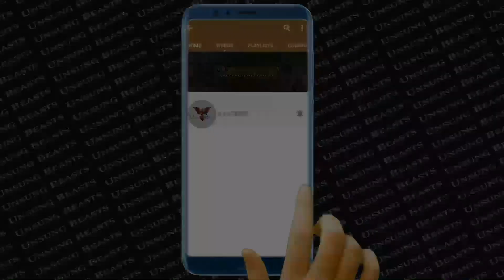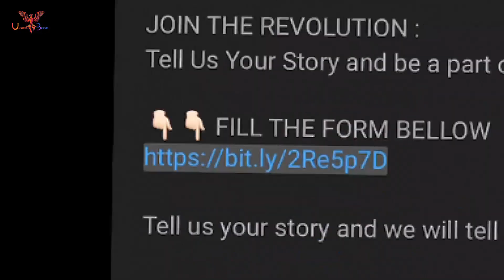Tell Us Your Story - Rupjyoti Choudhary || Unsung Beasts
Rupjyoti is a MMA fighter from a small village of assam belong to a family of farmers he was fascinated by martial arts and taekwondo and kung-fu after almost 6 years he transformed into MMA . he entered the cage for the first time in nizoro when the state hosted the SFL contender series and managed to get 3 wistlle knock out in first fight .then he is being invited to brazil for tarining and earned his purple belt in BJJ .he also won a gold medal in BJJGI fastest knock out by the first fight in thunder fight event and got 2 gold medals and 1 silver medal as a whole. he also hopes to become a black belt in BJJ.

Unsung Beasts is a platform that encourages fitness and provides tips for the people to smoothly transition to a healthier lifestyle. Providing information to highlighting the stories of such beasts of our nation.